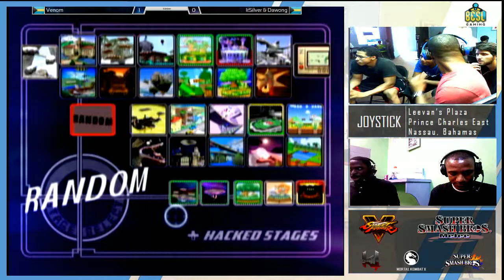JSB13 - Melee Doubles: Dawong & ITSilver(Fox/Marth) Blue vs Dis Bey & Viper(Fox/Marth) Red LR2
Location: Joystick
Country: Nassau, Bahamas
Commentary: Abcool & Rox